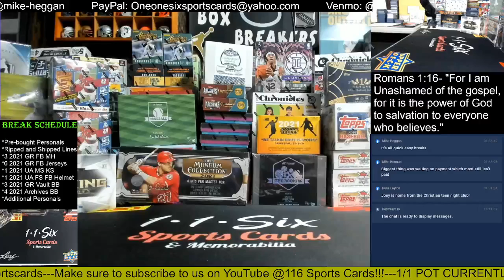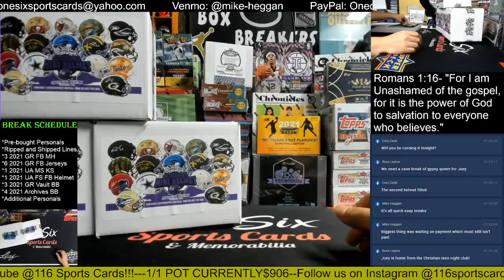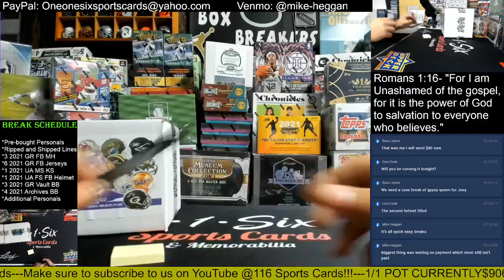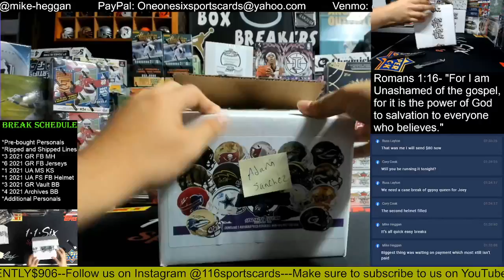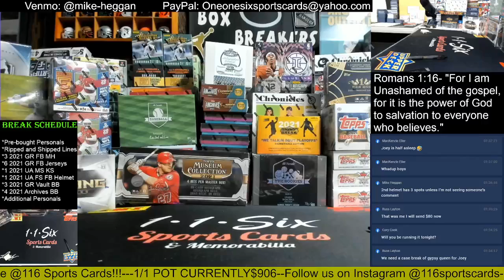2021 Gold Rush Autographed Football Mini Helmets 3 Box Group Break!!!!